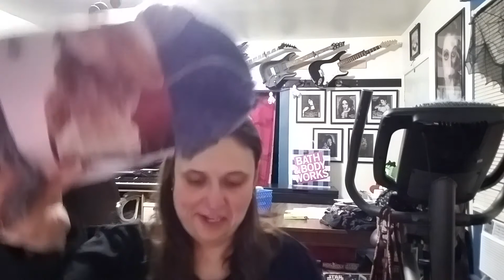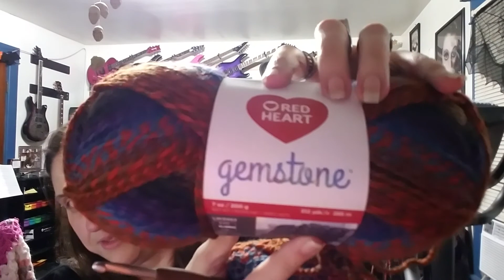Hooks & Broomsticks Crochet Podcast #5